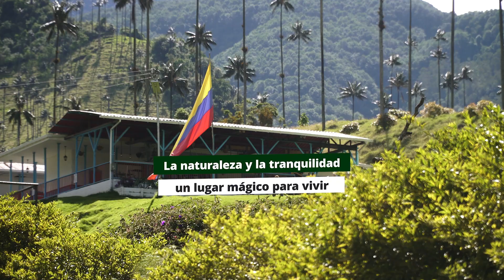Parcelación Terravento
Ubicada en el corazón del Eje Cafetero, te ofrece la oportunidad de construir tus sueños en medio de un entorno próspero.
Alta valorización a mediano plazo | Escrituras individuales | Construcción libre.
Se encuentra a solo 5 minutos de Quimbaya, lo que lo hace el punto de partida ideal para explorar los atractivos turísticos del Eje Cafetero.
Estamos cerca de: Panaca, el Parque del Café, viñedos y fincas cafeteras, Mirador de Filandia, el Museo del Oro en Quimbaya, el balsaje en el río La Vieja, Salento y Valle de Cocora, emocionantes actividades de trekking y cascadas